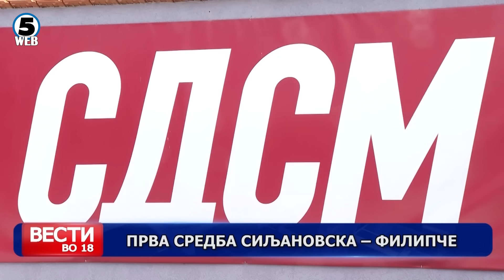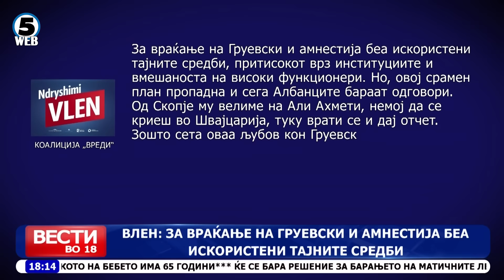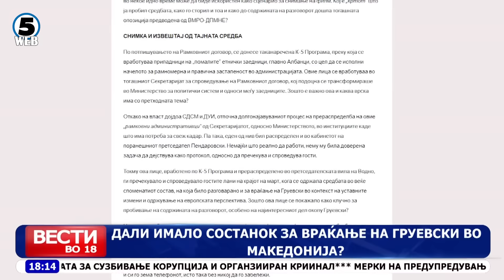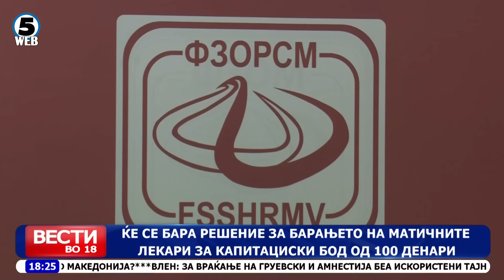Вести на Канал 5 во 18, 26.11.2024